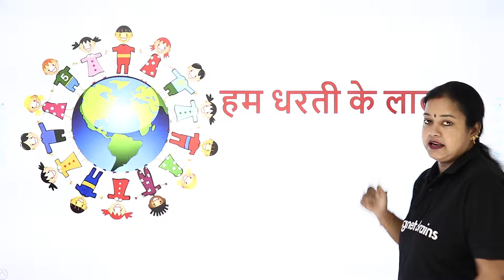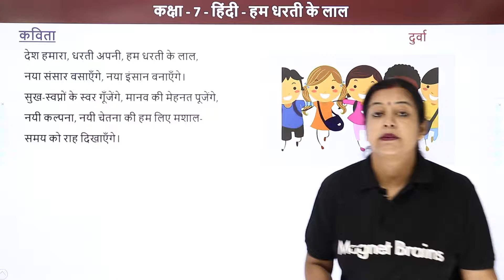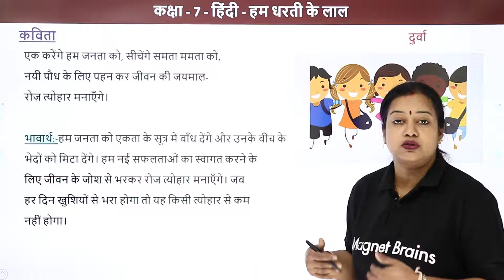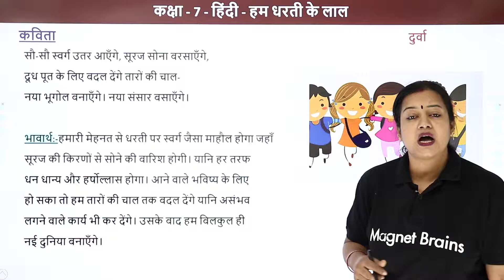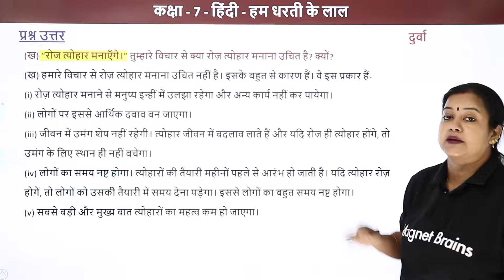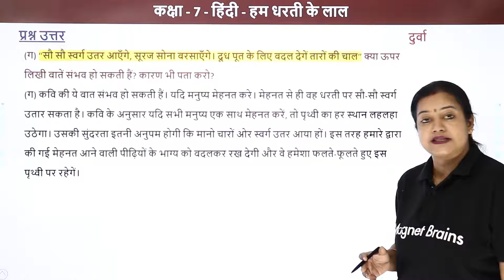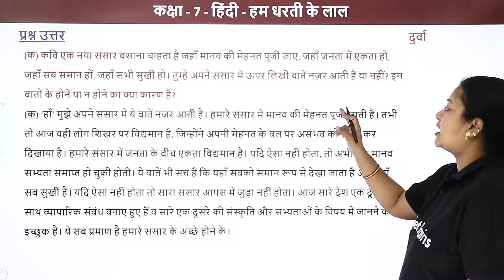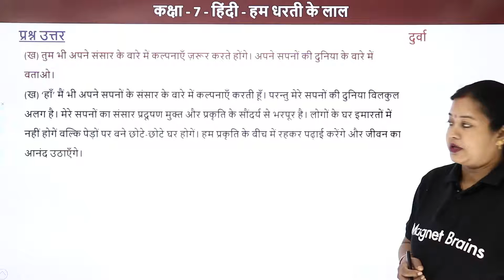Hum Dharti Ke Laal Full Chapter Explanation and Question Answers | Class 7 Hindi Durva Chapter 10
✔️ Class: 7th
✔️ Subject: Hindi (Durva)
✔️ Chapter: Hum Dharti Ke Laal
✔️ Topic Name: Hum Dharti Ke Laal Full Chapter Explanation and Question Answers
✔️ Topics Covered in This Video: In this video, the Hum Dharti Ke Laal chapter from the Class 7 Hindi Durva textbook is explained in detail. The video provides a full explanation of the chapter, which highlights the contributions and sacrifices of soldiers, showcasing their bravery and dedication to protecting the nation. It emphasizes the importance of patriotism and the respect we owe to our heroes. Additionally, the video covers the question answers related to the chapter, guiding students on how to effectively approach and answer the exercises while understanding the underlying moral lessons.
00:00 हम धरती के लाल इंट्रोडक्शन: Full Chapter Explanation and Question Answers / Hum Dharti Ke Laal Introduction: Full Chapter Explanation and Question Answers
00:56 कविता / Kavita
03:51 कविता -भावार्थ / Kavita- Bhavaarth
11:44 प्रश्न उत्तर: पाठ 10 / Prashn Uttar Paath 10

7th class hindi hum dharti ke laal explanation
hum dharti ke laal full chapter explanation
hum dharti ke laal class 7 summary
class 7 hindi hum dharti ke laal exercise answers
hum dharti ke laal chapter explanation and answers
hum dharti ke laal hindi chapter class 7
hum dharti ke laal full chapter hindi
hum dharti ke laal class 7 hindi lesson
hum dharti ke laal chapter 7 hindi
class 7 hindi hum dharti ke laal question answers